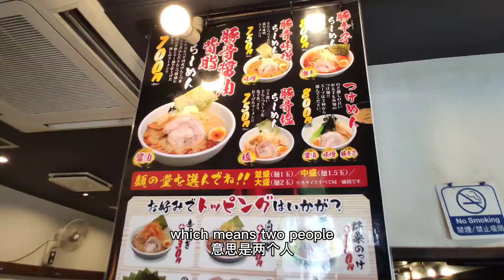Trying japanese-style sichuan cuisine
Went with former nanjing university classmate to try malatang restaurant, didn't realize.